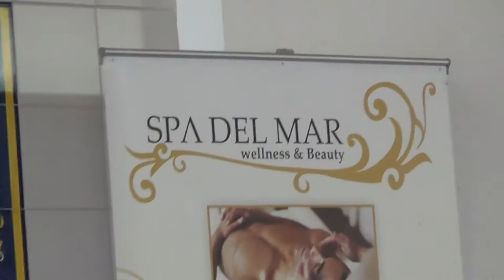Torremolinos Costa del Sol Hotel Riu Belplaya Rezeption Hallo WLAN Platz